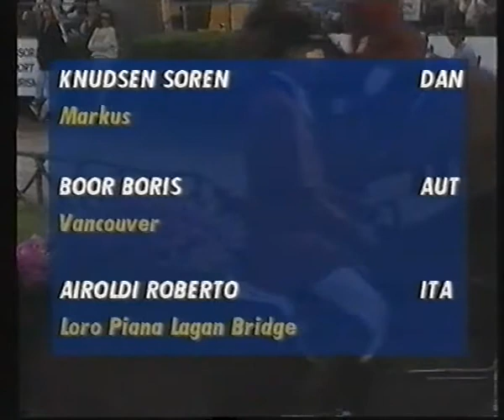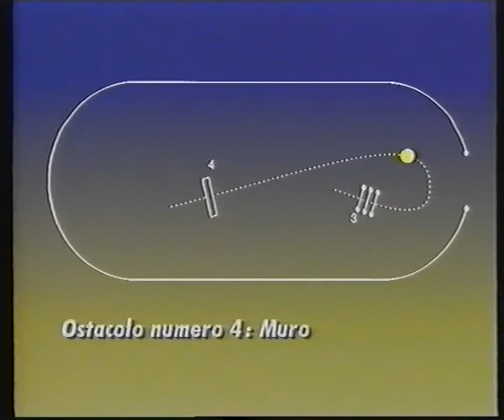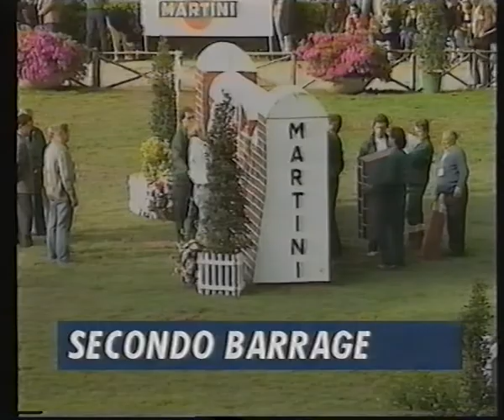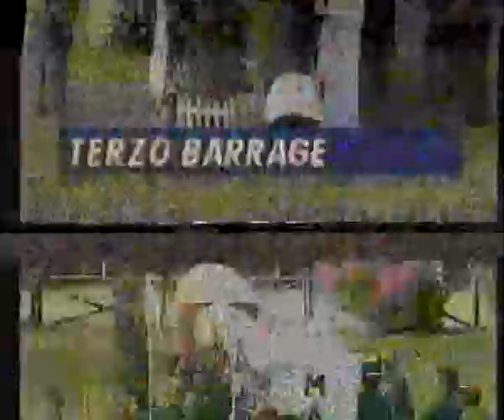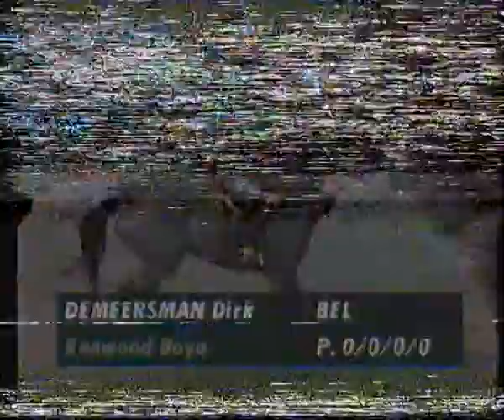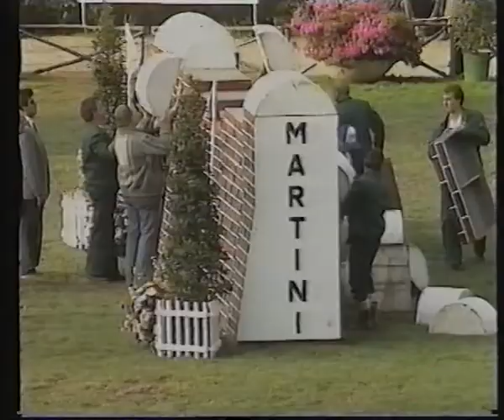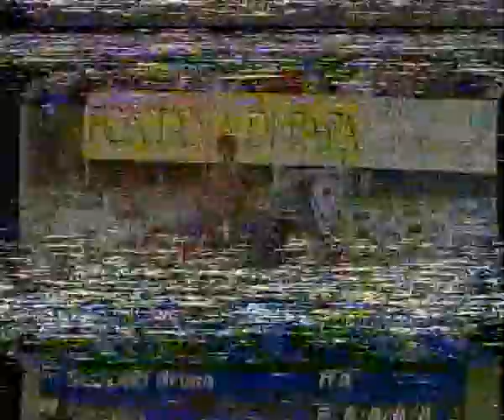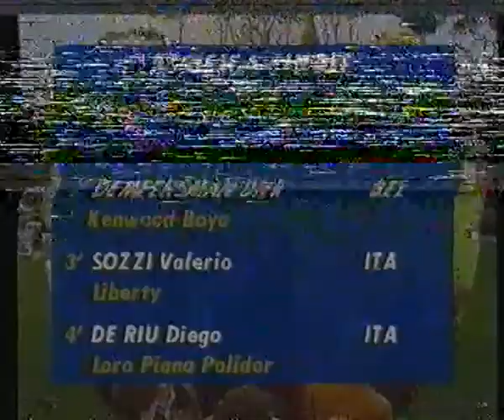Csio Roma 1992 sintesi GP e Potenza